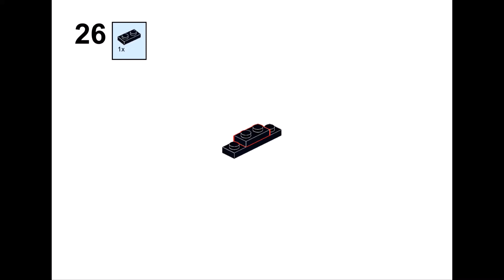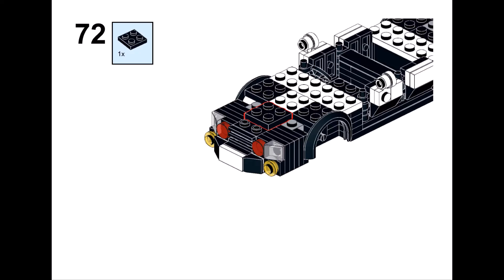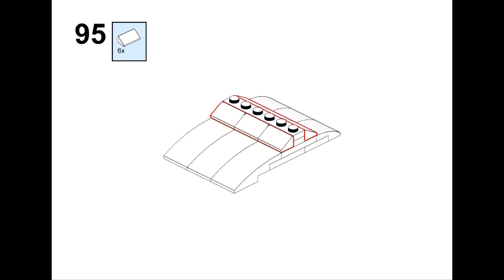【LEGO】セダン型パトカーV2FREE INSTRUCTION【配布】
PDFもあるよ

最後のページに比較画像あり

楽しいイベント企画中。LINE公式オープンチャット

リクエスト等のアンケートフォームへの回答よろしく